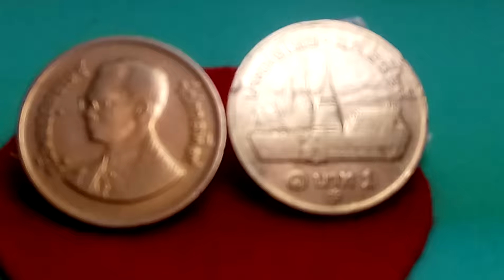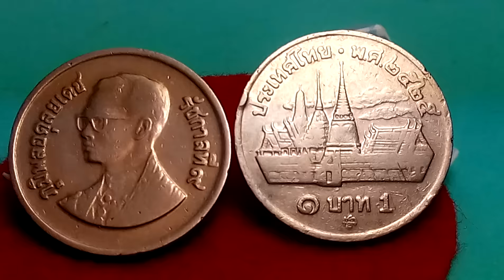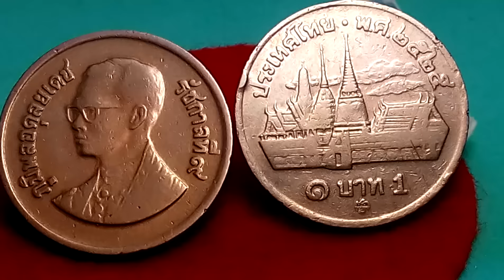เหรียญ 1 บาท พ.ศ.๒๕๒๕ ราคาเหรียญละ 65 บาท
บางครั้งถ้าเจอขายเร่ดูแล้วไม่แพงของจริงเราก็ซื้อเก็บ
ตามแต่โอกาสที่จะสะสมได้ถ้าต่อรองเป็นที่พอใจทั้งสองฝ่าย